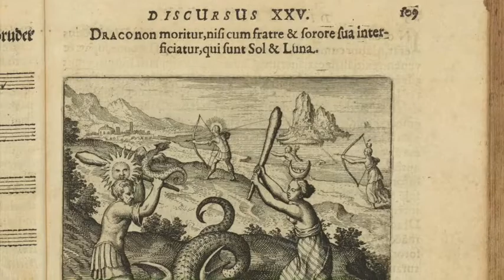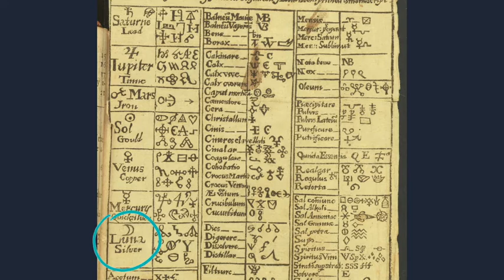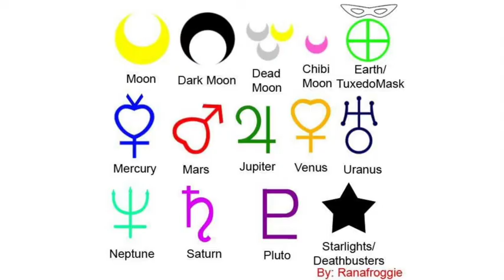Science at Home: The Magic of Alchemy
Ready to get messy while learning about alchemy? Maybe you've heard of alchemists: the wizard-like thinkers that tried to turn lead into gold and looked for a way to live forever. But did you know that alchemy was also science? In the first episode of our new Science at Home series, research curator Elisabeth Berry-Drago shares the secrets behind the magic and science of the alchemical laboratory. Then, education and interpretation specialist Nyomi Gonzales teaches you how to make your own ink and create alchemical symbols to represent the world around you.

Stay tuned for next month's Science at Home, where we'll be sharing the story of a 19th century chemist who helped make the world a more colorful place and teaching you how to tie-dye in your kitchen. New Science at Home videos drop on the last Friday of every month!